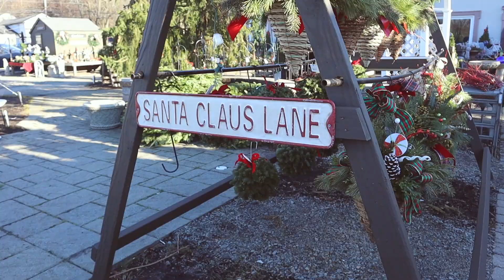VLOGMAS DAY 1: getting a tree, baking gingerbread cookies, decorating for christmas& more 🎄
ITS DECEMBER 1ST which means its the start of vlogmas and we are getting into the Christmas spirit!! in this video i talk about what i am doing for vlogmas, which is the 12 days of Christmas. in todays vlog we go to the Christmas tree farm to pick out my tree, my boyfriend and i set up the tree, we bake gingerbread cookies, decorate the Christmas tree, make Christmas tree waffles and so much more!

FAQ’s:
What college did I go to: Seton Hall University
What’s my major: Accounting
What I use to edit: Final Cut Pro X